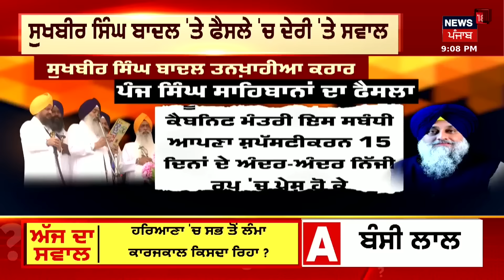Farak Tan Painda Hai | ਵੱਡੀਆਂ ਤੇ ਤਾਜ਼ਾ ਖ਼ਬਰਾਂ | Panchayat Elections | Patti Firing |News18 Punjab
ਪੱਟੀ 'ਚ ਨੌਜਵਾਨ AAP ਲੀਡਰ ਦਾ ਕਤਲ। ਪਿੰਡ ਤਲਵੰਡੀ ਮੋਹਰ ਸਿੰਘ ਦੇ ਰਾਜਵਿੰਦਰ ਸਿੰਘ ਦਾ ਕਤਲ। ਹਮਲਾਵਰਾਂ ਦਾ ਸੀਸੀਟੀਵੀ। ਅਣਪਛਾਤਿਆਂ ਨੇ ਰਾਜਵਿੰਦਰ ਸਿੰਘ 'ਤੇ ਕੀਤਾ ਹਮਲਾ। ਪਿੰਡ ਠੱਕਰਪੁਰਾ ਨੇੜੇ ਰਾਜਵਿੰਦਰ 'ਤੇ ਕੀਤਾ ਹਮਲਾ। ਹੱਥ ਮਿਲਾਉਣ ਬਹਾਨੇ ਰਾਜਵਿੰਦਰ ਸਿੰਘ 'ਤੇ ਕੀਤਾ ਹਮਲਾ। ਬਿਲਕੁਲ ਨੇੜੇ ਤੋਂ ਰਾਜਵਿੰਦਰ ਦੀ ਛਾਤੀ 'ਚ ਮਾਰੀਆਂ ਗੋਲੀਆਂ।ਸਰਪੰਚੀ ਨੂੰ ਲੈ ਕੇ ਕੱਢੇ ਜਾ ਰਹੇ ਜੇਤੂ ਜਲੂਸ 'ਚ ਸ਼ਾਮਲ ਸੀ ਰਾਜਵਿੰਦਰ।